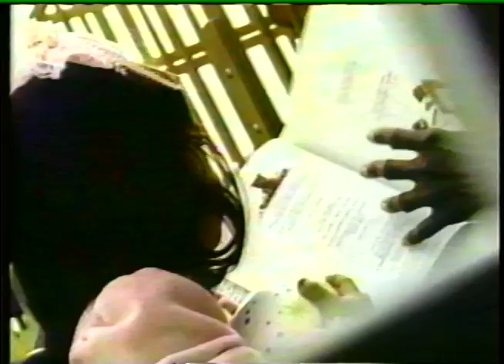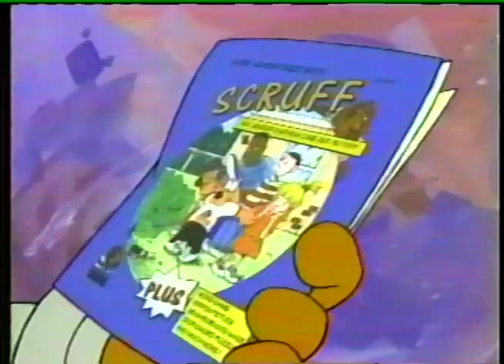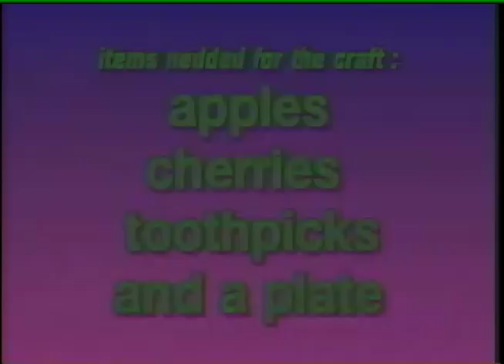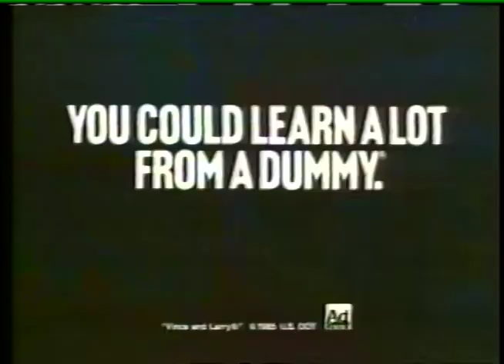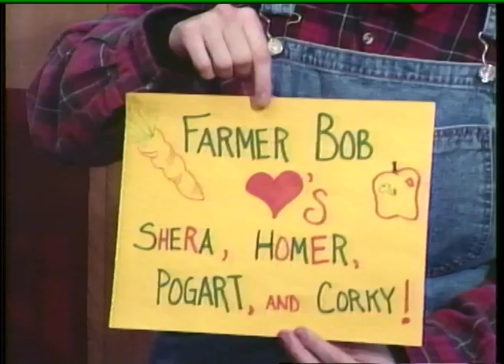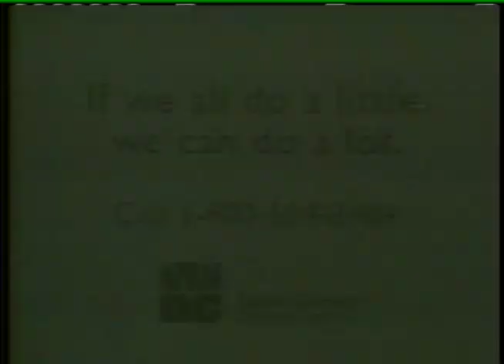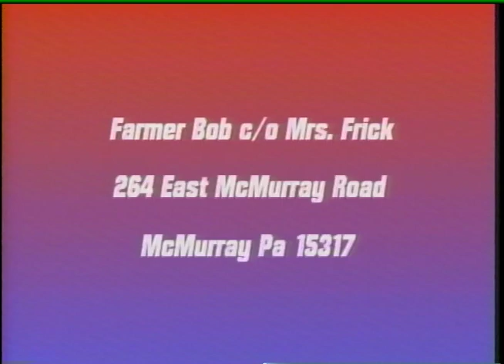Farmer Bob and His Barnyard Buddies - Health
Farmer Bob (Nick Redford) and his Barnyard Buddies She-Ra (Melissa Kubik), Pogart (Matt Smith), Corky (Dan Corkum) and Homer (Damon Krane) learn lessons from reading books on each episode of "Farmer Bob and His Barnyard Buddies". This episode was recorded on November 21, 1996 in the Peters Township Community Television Studio.